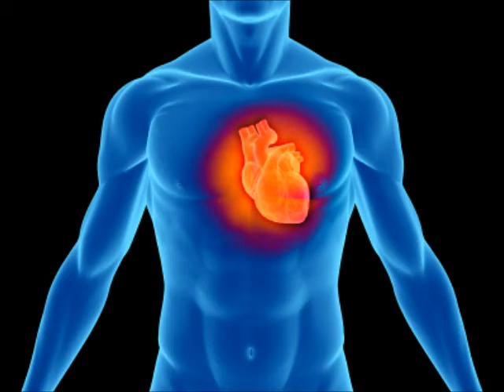Marko polo ft Lisa hype _ wine fi mi/ vybz kartel[polo production]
mazeroking